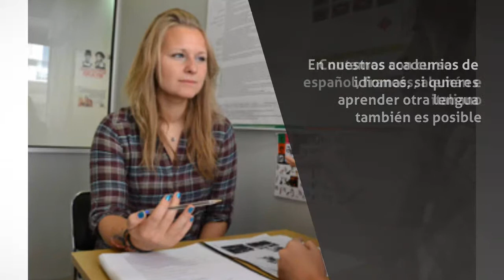Academias en Madrid - Academia de ingles Idiomas247 - InfoIsInfo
Academia de ingles Idiomas247, Academias en Madrid. Más Información

En nuestra academia de ingles Idiomas247 en Madrid formamos a todos nuestros alumnos con el mejor método, el One-to-One, donde cada uno recibe atención personalizada por profesores nativos. Aprende en nuestras clases de ingles como siempre has querido y no te vayas a casa con las dudas.

En nuestras academias de idiomas, si quieres aprender otra lengua también es posible. Contamos con cursos de español, francés, alemán e italiano. Para que aprender no se convierta en una actividad complicada de compaginar, nosotros de ofrecemos una flexibilidad horaria absoluta. Elige día y hora de tu clase y nosotros nos encargamos del resto. ¡Nunca fue tan fácil aprender idiomas!

Al salir de nuestra escuela de idiomas será capaz de entender a cualquier nativo e incluso conversar con él. Tenemos una oferta inigualable con el bono especial de 14 clases de 2 horas de duración cada una, por 259 euros.

Impartimos además clases de ingles con grupos reducidos de 3 a 8 personas desde solo 4€. Aventúrate a aprender en nuestra academia de ingles con los mejores profesionales.

La mejor formación al mejor precio, no dudes más y ¡ven a conocernos!

En nuestra academia de ingles en Madrid no sólo podrás estudiar con nuestras clases de ingles, sino que también podrás asistir a clases de francés, alemán, italiano y español. Impartimos cursos de idiomas (cursos de español, alemán, inglés...) para todas las edades y niveles, siguiendo una metodología One to One. Podrás elegir la intensidad de tu curso escogiendo entre los niveles que te ofrecemos: básico, intermedio, avanzado, conversación... También te preparamos para que superes con éxito exámenes oficiales con nuestros cursos de preparación.

Además, podrás prepararte para entrevistas de trabajo, estudio de un idioma como apoyo o refuerzo escolar, por interés propio, para viajar fuera del país... Nuestros cursos se adaptan a ti y a tus necesidades de formación. También tenemos cursos de verano, cursos para niños, cursos para empresas y formación in-company... ¡Infórmate de todos nuestros cursos y clases!

Ofrecemos una formación a medida aplicando una metodología One to One que nos permite centrarnos en las necesidades de cada alumno. Nuestros profesores nativos estudian el perfil de cada estudiante para ofrecerle un programa personalizado y adaptado a su ritmo particular de aprendizaje. En todas las clases particulares el alumno será corregido por el profesor y podrá preguntarle todas sus dudas. Además, el profesor utilizará material didáctico adecuado para que el alumno participe en las clases y pueda reforzar las partes que le resulten más complejas. El seguimiento de la evolución es fundamental para que el alumno vea su progreso y se sienta motivado para continuar aprendiendo y avanzando en el idioma:
Metodología One to One. Atención personalizadaAprendizaje continuo, real y efectivo.Seguimiento de la evolución de cada alumnoMaterial didáctico específico.